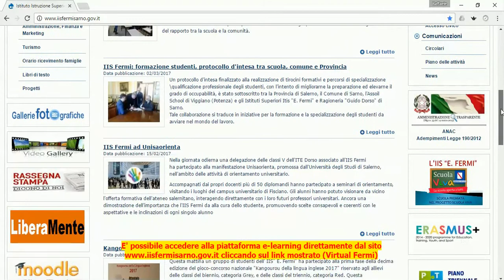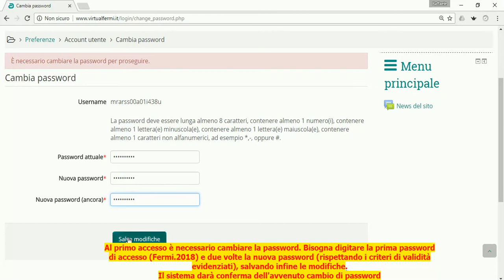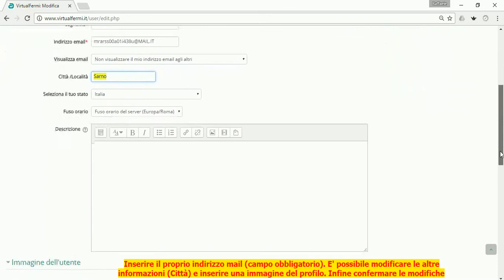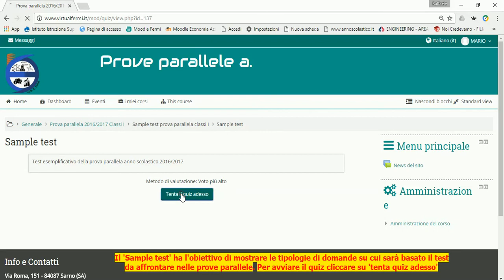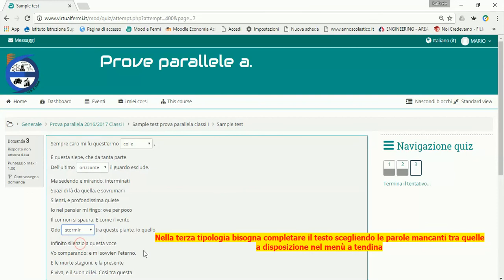Tutorial prove parallele 2018